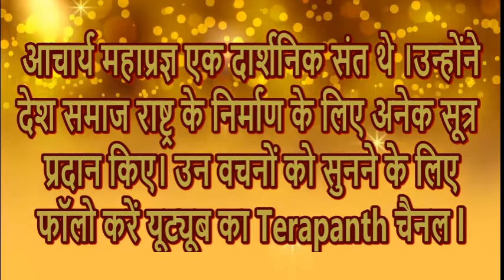7th March 2024 Mahaprgya Amritvani